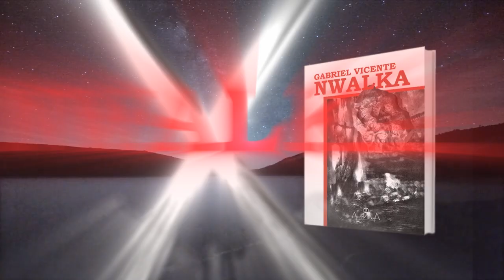Nwalka (Booktrailer) - Editorial Círculo Rojo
La piedra Nwalka otorga el poder de controlar los elementos, y la bruja Talis está a punto de hacerse con el control. El futuro del planeta Tiselt y sus razas peligra.
Finster, un caballero retirado, deberá volver a la batalla para luchar por los suyos mientras se enfrenta con los fantasmas de su pasado y una desagradable verdad que
marcó su vida para siempre, de ello dependerá el futuro de todos y sobre todo,
de la raza humana.